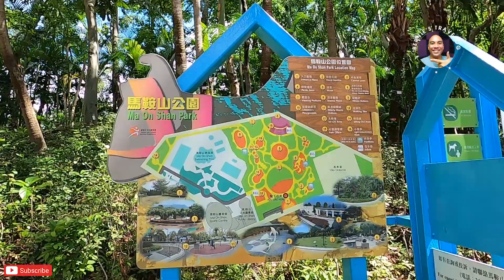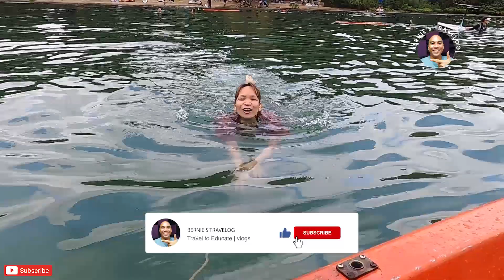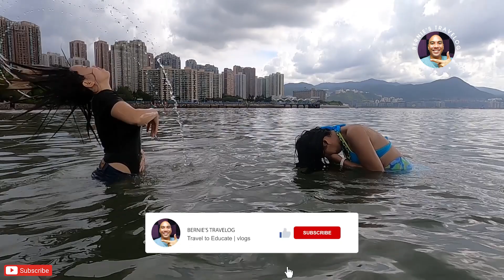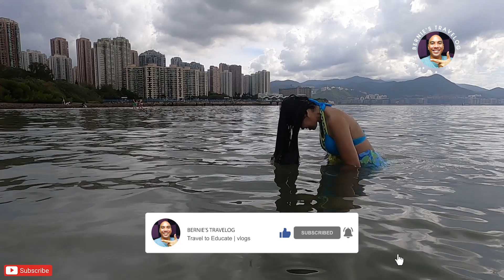Ma On Shan Beach: Bloody Holiday | Madugong Tagpo sa Tabing Dagat sa Hong Kong!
@OFW Christian Family